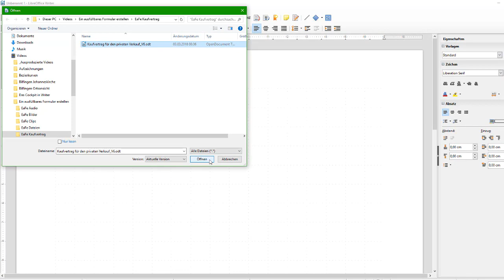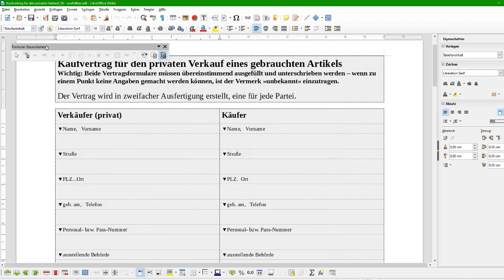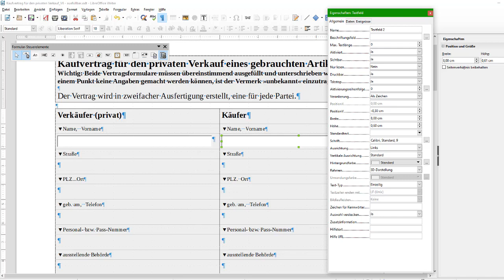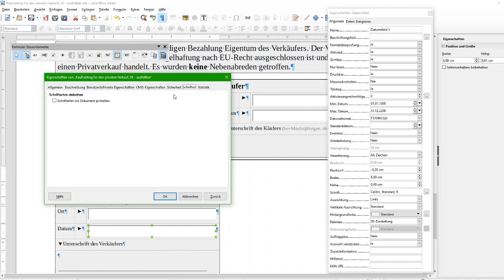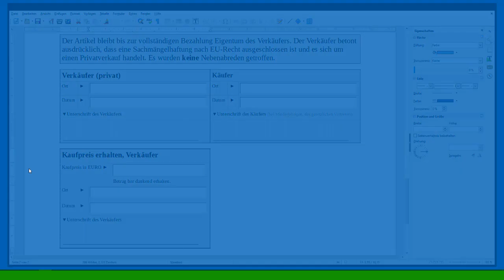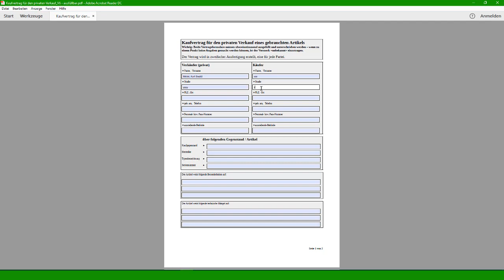Ein ausfüllbares Formular erstellen in Writer - LibreOffice 6 (German with English subtitles)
Dieses Video zeigt, wie in Writer - LibreOffice 6 - ein Kaufvertrag als Formular mit Textfeldern, Numerischen Feldern, und Datumsfeldern als ODT-Datei erstellt wird und als PDF-Datei exportiert wird. Die PDF-Datei kann nun ausgefüllt werden und sollte unter neuem Namen gespeichert werden.

This video shows how in Writer - LibreOffice 6 - a sales contract is created as a form with textfields, numericfields, and datefields as an ODT file and exported as a PDF file.
The PDF file can now be filled out and should be saved under a new name. Instructions and working documents can be found